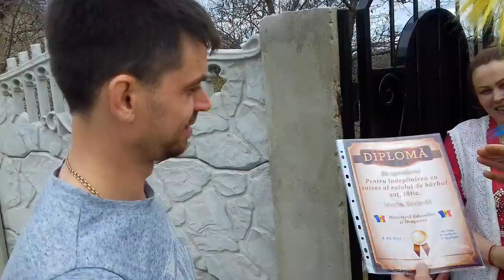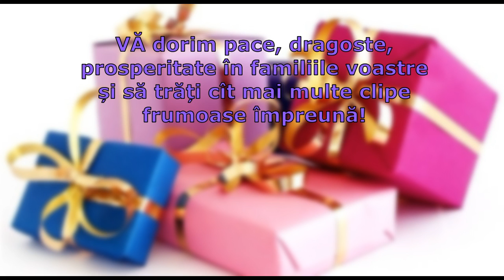9.04.2017 Surpriză din partea cumătrilor! AGENȚIA SURPRIZELOR+373 79530500 Comuna Bacioi.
Pe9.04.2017, am mers in comuna Bacioi și am incercat să-l surprindem pe D-ul Maxim Savițchi cu ocazia Zilei De Naștere!
  Surpriza vine din parte cumătrilor Andrei și Vica Railean...
Mulți ani fericiți VĂ urăm și noi! Vă dorim să VĂ îtilniți cît mai des în veselie și în înțelegere!